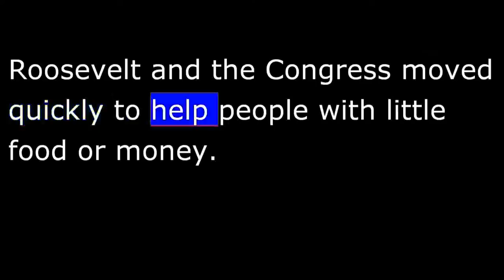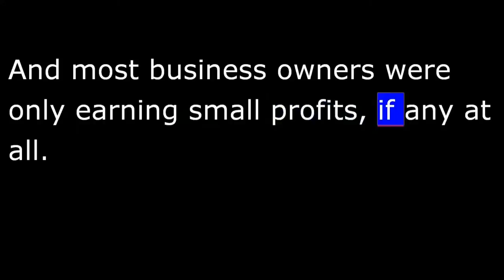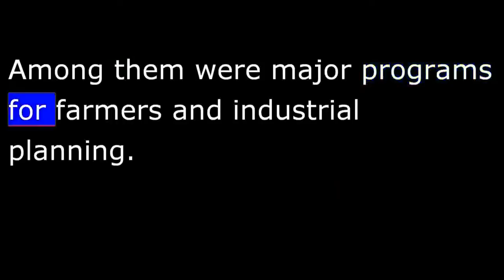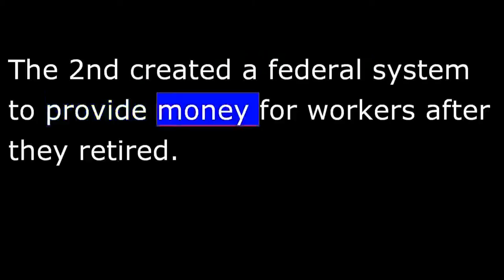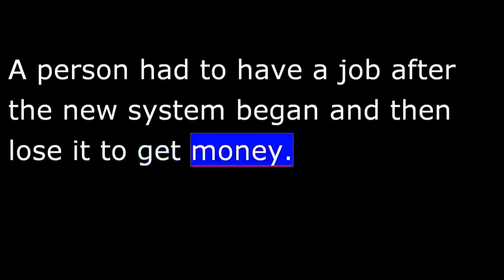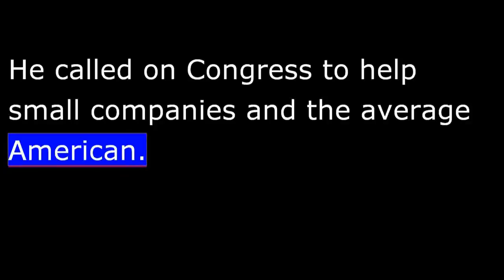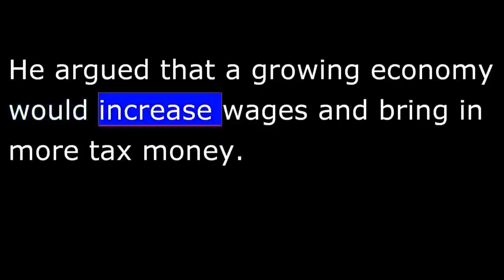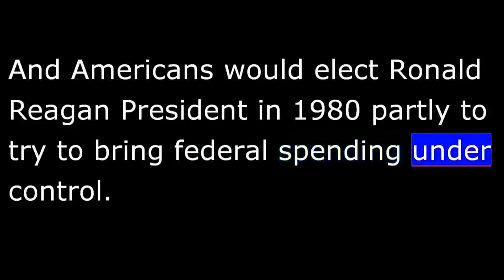American History - Part 177 - FDR - 2nd New Deal